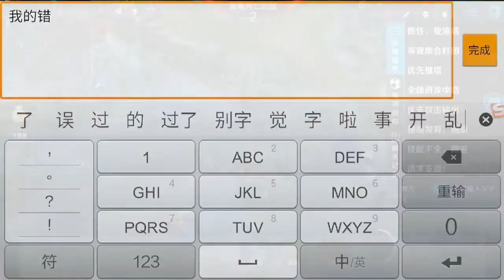伟氏王者荣耀 熊二的橘右京凶起来比熊还可怕